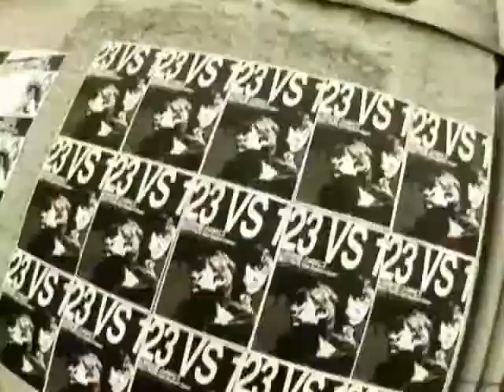[2006.09.06] 신한은행 스타리그 2006 시즌2 24강 F조 3경기 (타우크로스) 차재욱(Terran) vs 김준영(Zerg)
신한은행 스타리그 2006 시즌2 24강 F조 3경기 (타우크로스) 차재욱(Terran) vs 김준영(Zerg)